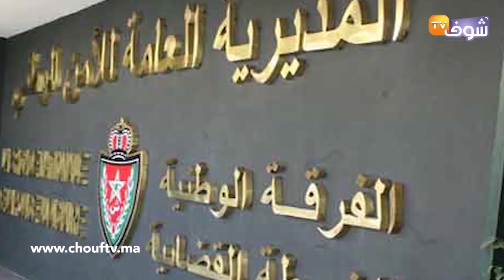حصري:باطمة ما زالت ممنوعة من مغادرة التراب الوطني والقضية خطيرة بزاف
علمت "شوف تيفي" أن الفنانة دنيا باطمة، ما تزال ممنوعة من السفر، وذلك بعد مثولها للمرة الثانية، أمس الاثنين، أمام قاضي التحقيق بالمحكمة الابتدائية بمدينة مراكش، رفقة شقيقتها ابتسام للاشتباه في علاقتهما بحساب عصابة حمزة مون بيبي.